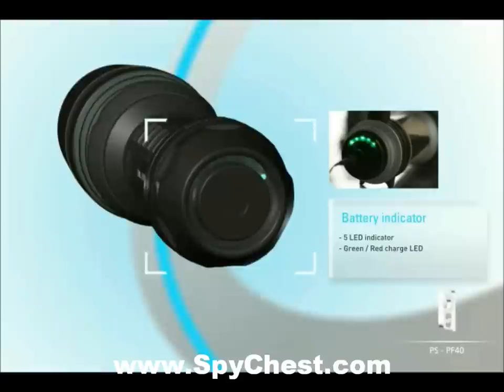Polarion PF40 Helios Searchlight-Flashlight-Light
The Polarion PF40 Portable Xenon HID Searchlight/Flashlight is a handle less version of Polarion's flagship Helios model. Made for specific applications, it is designed for brutal abuse of heavy artillery.
But it can also be used just as easily in the palm of your hand, thanks to its specially designed grooves that give you a solid grip.
The same scorching performance and the same high- end features found in the PH40 such as Type 3 hard anodizing and water resistance up to 5 ATM are also found here.
You can also use all the same options and accessories as the PH40, but the PF40 can also be used for crew served weapons systems, using optional weapons mount.
Optional Accessories: Color Filters, Infrared (IR) Filters, UV Filter, Hard Case, 12v Vehicle/Car Charger, Weapon/Gun Mount

Applications:
SEARCH AND RESCUE, LAW ENFORCEMENT, BORDER PROTECTION, MILITARY OPERATIONS, FIRE, EMERGENCY MANAGEMENT, SECURITY, INSPECTION, SMALL PARTICLE-DUST DETECTION, OUTDOOR, UV, RECREATION, SCUBA DIVING, PHOTOGRAPHY, CAVE EXPLORATION, INVESTIGATION, DISASTER RELIEF,